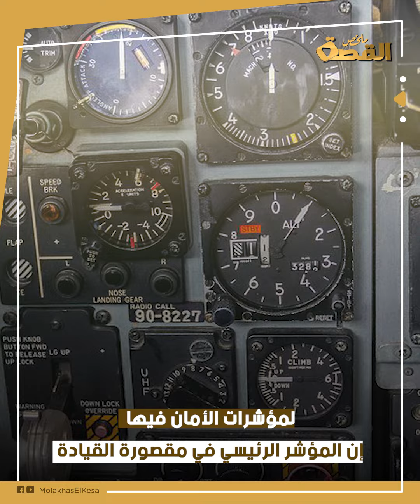أغرب قصر في العالم..فتاتان من الجان جذبتا طيارا من السماء إلى دهاليزه السرية.ماذا حدث ليلا بعد ؟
الأنباء في فرنسا تتحدث عن أن ذلك الطيار اختفى بطائرته، ولن يعود لبلاده إلى الأبد.
لأن فحص شاشات الرادار أثبت أن نتائج تتبع موقع الطائرة «صفر»... لكن أنطوان دو سانت كان قلبه لا زال ينبض بالحياة وهناك على مسافة من موقع هبوط الطائرة رمقت عينا الطيار قصرا غريبا أشبه في تصميمه بقلعة أثرية مهجورة.